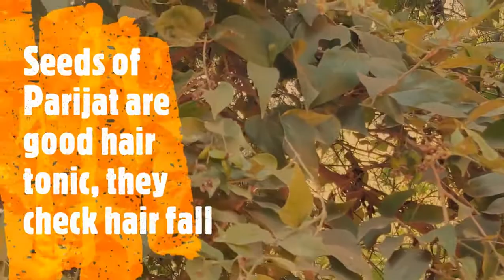Parijat: Plant loaded with beneficial qualities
Harsingar is also known as Night Jasmine or Parijat. It is loaded with beneficial qualities and is native to Southeast Asia and South Asia. It is a small tree or a shrub growing up to 30 feet tall with a grey flaky bark.  The Night Jasmine plant has high medicinal values like - antioxidant, anti-inflammatory and antibacterial properties. The plant extracts, according to Ayurveda, are used for cough relief, skin & immunity benefits. The Night Jasmine oil is used in aromatherapy for reducing stress & anxiety and also for preventing hair fall or hair loss.

The Night Jasmine plant extracts, tablets, powder and oil are available in Ayurvedic pharmacies and may be taken as per the recommendations of your Ayurveda doctor.